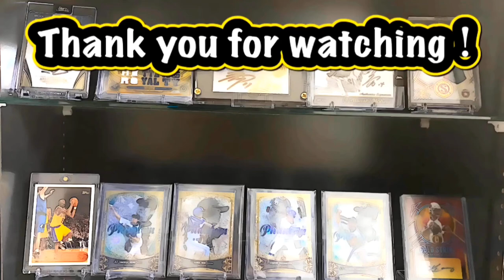【ジュビロ磐田観戦Vlog】仕事終わりに雨に打たれながら参戦！ 2021.6.19(土) J2 第19節 vsジェフユナイテッド千葉 inヤマハスタジアム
今回は仕事終わりにジュビロ対ジェフ戦に行ってきました
途中参戦なので、いつもより少し短めです

愛知県のスポーツチームを愛するアラサー男子（？）のチャンネルです
の観戦Vlog、気になった情報を独自にまとめて発信しております

2021年4月より仕事の関係で静岡県民になります